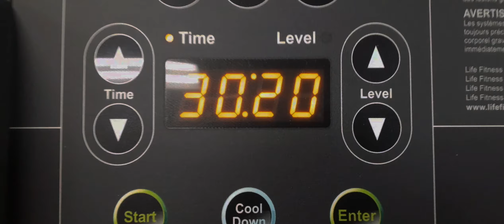SQUAT DOUBLES | AUTUMN ARC (EPISODE 12)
S / DOUBLES (10/27/2024)

[1] SQUAT X 2
    ( 1st set - 245 LBS ) 1 SET | 2 REPS
    ( 2nd set - 255 LBS ) 1 SET | 2 REPS
    ( 3rd set - 255 LBS ) 1 SET | 2 REPS
    ( 4th set - 245 LBS ) 1 SET | 2 REPS

[2] QUAD EXTENSION MACHINE
    PYRAMID X DROPSET | 5 REPS

[3] PLANK (STRAIGHT ARM)
    (BODYWEIGHT) 1 SET  |  1 MIN+

[4] CARDIO ON BIKE
    1 SET  |  30 MINS+

🌊 NiagaraBARBELL : THE STRENGTH OF THE FALLS ! 🌊